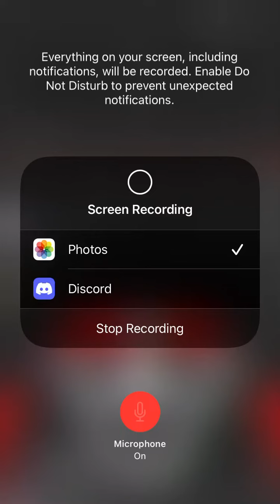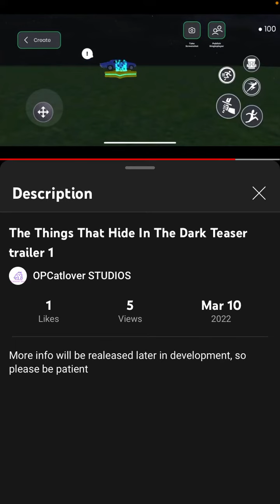My reaction to things that hide in the dark